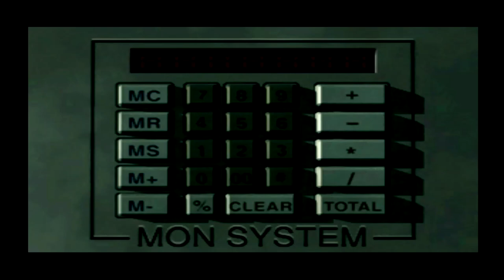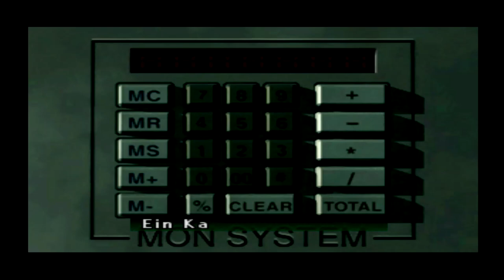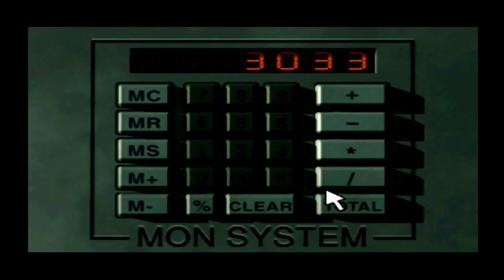PLAY STAGE: Parasite Eve 2 - Part 3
So wir fragen Mr Dougles ob wir den Lastwagen benutzen können, doch erstmal müssen wir Benzin holen und noch Fahrtauglich gemacht werden, wo wir dann in unserem Zimmer erstmal pennen und den eine erfrischende Dusche nehmen bevor wir uns einem rießen NMC uns im Kampf stellen und später Madigen mit neuen Infos uns auf den Weg zum Bunker machen, daher viel Spaß mit MITF Agent Aya Brea.